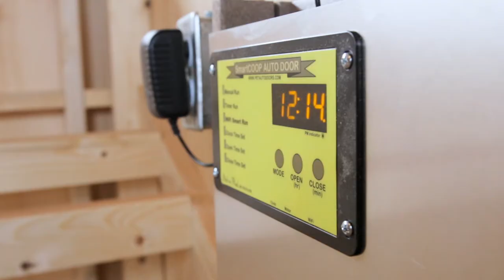Automatic Chicken Door 2022 | Heavy-Duty Aluminum | Water-Resistant Chicken Door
You never have to go out of your way to open/close the chicken coop door. The automatic chicken coop door will open/close the door for you. If you have a busy lifestyle with work, family, and hobbies, sometimes you forget to let your chickens out of their coop.
Well, you should consider investing in an Automatic Chicken Coop Door that could simply fix your problem. By using the Automatic Chicken Coop Door instead of opening up the door yourself, you could set a timer that will open/close the coop door for you.